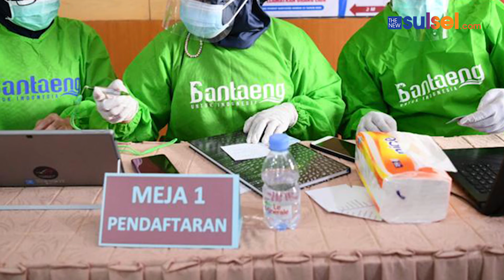Nurdin Abdullah Resmikan Pencanangan Vaksinasi Covid-19 di Bantaeng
Gubernur Sulawesi Selatan, Prof. HM Nurdin Abdullah melakukan pencanangan program vaksinasi di RSUD Prof Anwar Makkatutu Bantaeng, Selasa, 2 Februari 2021.

"Apa yang diharapkan dari setiap rumah sakit regional yang ada di setiap daerah untuk mengoptimalisasi pemberian vaksin. Hari ini kita datang untuk melauching vaksin perdana di sini. Dan diikuti 24 kabupaten/kota yang lain," kata Nurdin Abdullah.

Vaksin sebutnya, adalah solusi untuk melindungi tenaga kesehatan (nakes) sebagai garda terdepan penanganan Covid-19. Demikian juga TNI-Polri.

"Sehingga kita fokus untuk memberikan vaksin kepada teman-teman kita itu. Kita target Februari tuntas. Dari kemarin kita juga launching vaksin massal di Unhas. Setiap hari unhas bisa vaksinasi 2.000 orang. Harapan kita akhir Februari sudah selesai, dilanjutkan masyarakat umum," sebutnya.

"Gubernurnya sudah vaksin. Malah kita percaya diri terus kita tetap bugar. Tetapi protokol kesehatan harus yang utama," tambahnya.

Direktur Umum, RSUD Prof. Makkatutu, Sultan mengapreasisi gubernur telah memberikan contoh untuk bersedia divaksin.

"Kehadiran Pak Gubernur menjadi momentum untuk disampaikan ke masyarakat bahwa Gubernur sudah divaksin. Apalagi yang ada di kabupaten Bantaeng. Terutana tenaga kesehatan, contoh yang sangat bagus dari Gubernur bahwa beliau care," ucapnya.

"Oleh karena ki juga di Bantaeng, khususnya tenaga kesehatan kita awali dengan dokter yang ada di rumah sakit ini. Itu menjadi contoh untuk tenaga kesehatan lain sampai masyarakat yang ada di Bantaeng," lanjutnya.

Di hari pencanangan ini sejumlah pejabat juga divaksin. 400 nakes yang ada di rumah sakit ini dilayani hingga 1 minggu ke depan.(*)